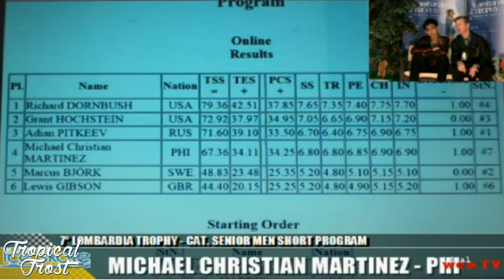[VIDEO] 2014 Lombardia Trophy - Michael Christian Martinez (PHI) - Short Program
Michael Christian Martinez Lombardia Trophy 2014